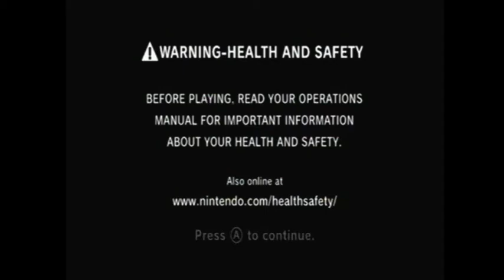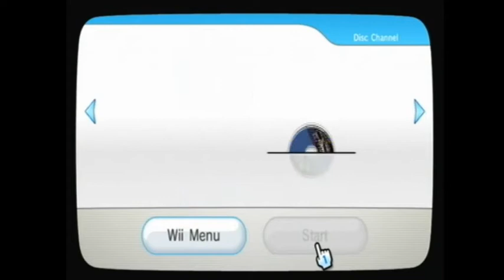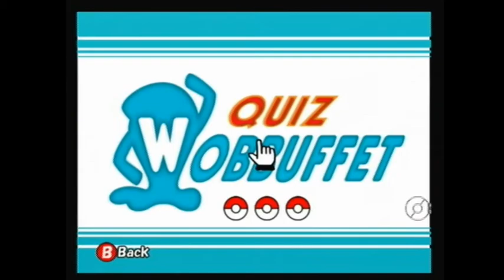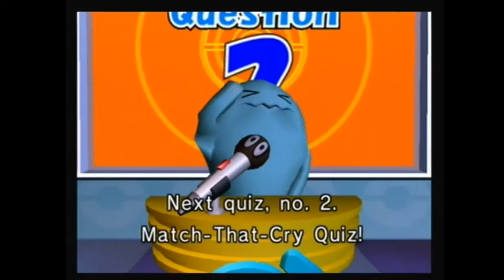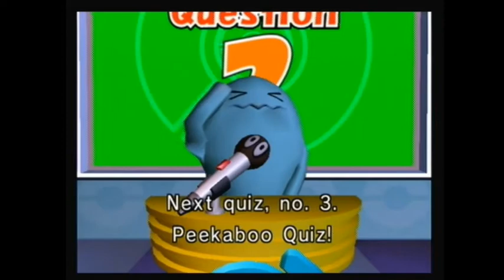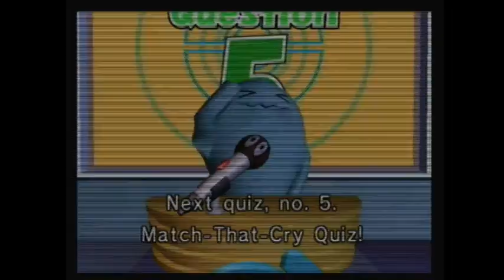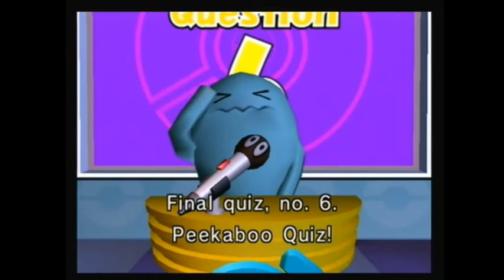Pokemon Channel Part 2